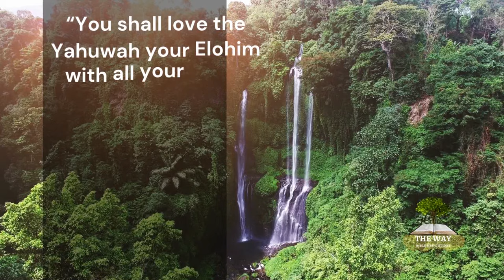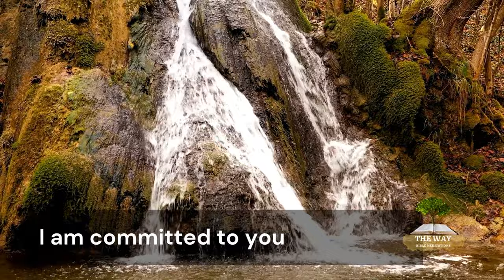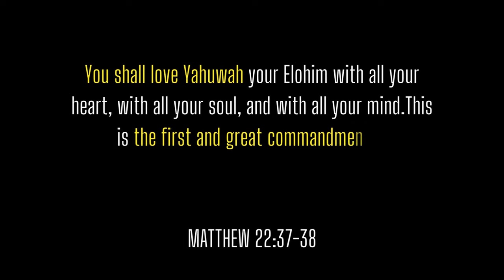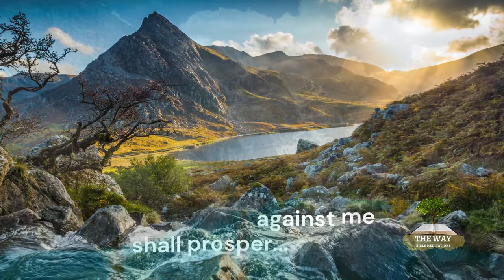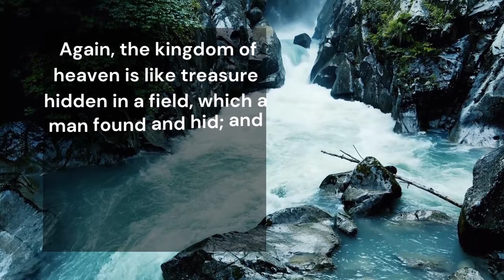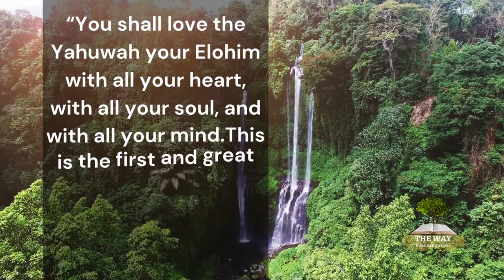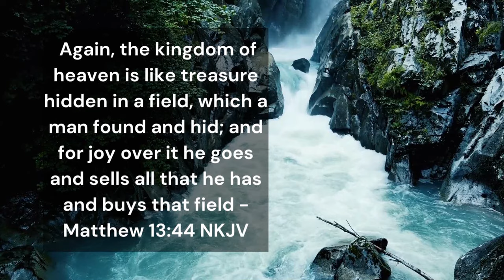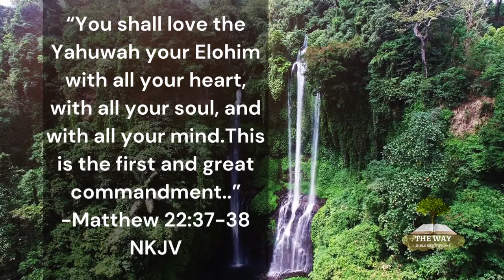GIVE IT ALL TO YAH | Powerful YAHUAH PRAYER MEDITATION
Give it ALL to YAH and start your day blessed listening to this powerful Morning Yahuwah Prayer meditation and let HIM bless you! Start Everyday with this early morning prayer for Yahuah's Blessings... Please subscribe to our YAHUAH Meditation Playlist - The scriptures say in Proverbs 8:17 - "I love them that love me; and those that seek me early shall find me". Proclaim victory and PROTECTION over every area in your life with this Yahuwah Prayer Meditation. Whether you seek daily blessings or guidance, face a difficult decision, or need victory over spiritual warfare. we hope this prayer meditation video will BLESS YOU!! Pray this every day and receive victory and protection with this WISDOM prayer in Yahuwah's name. Claim victory over spiritual attacks with this powerful meditation. Scripture tells us to meditate on Yah's word day and night! Listen to this prayer throughout the day or before you go to sleep. The enemy wants you to believe that YAH has no control over your life. That is a lie! Pray this every morning and commune with YHWH and declare VICTORY over your mind. Call on the True Name of the God of the Bible(Yahuah). Listen to these powerful bible verses and scriptures, and let the Heavenly Father change your LIFE.

Whether you need strength, crazy faith, or just want to relax before going to sleep. May these Bible verses on psalms, proverbs, and prayer give you strength and crazy faith to win the war in your mind. Abide in his presence. Discover your Purpose With YAH's mighty word... you will relax and mindfully meditate.

Yeshua jesus god meditation music israel sacred name of god worship christian christianity prayer lord jesus christ holy spirit religion messiah bible study sleep meditation assembly of yahuah tetragrammaton how to pray to yahuah torah the way tv